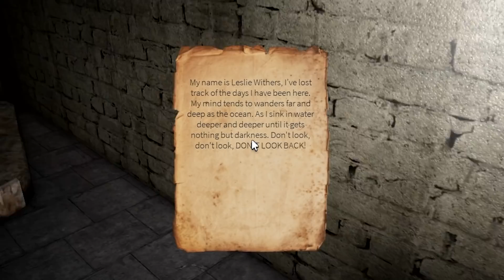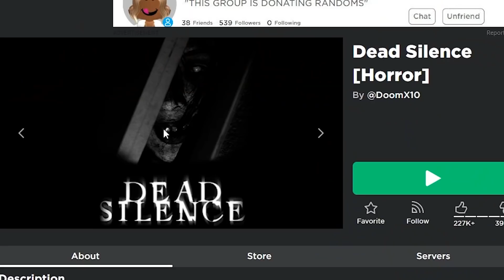Roblox Dead Silence is TERRIFYING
DON'T GO INTO THE SEWERS | Dead Silence Roblox

Roblox Dead Silence is a horror game. Be prepared to be SPOOKED.

💙SOCIAL MEDIA💙